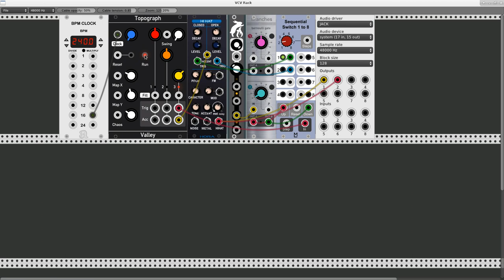Topographical Hihats in VCV Rack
Using the Audible Instruments Bernoulli Gate (aka Branches from Mutable Instruments), Martin Lueders' 1to8 Sequential Switch, and the Hot Bunny module by Matthew Friedrichs to randomize the open/closed status of a hihat part generated by Valley Audio's Topography (aka Grids from Mutable Instruments)and played on Hora Music's Treasure Vult instrument. Kudos to all the devs, and thanks as always to Andrew Belt for his marvellous VCV Rack.